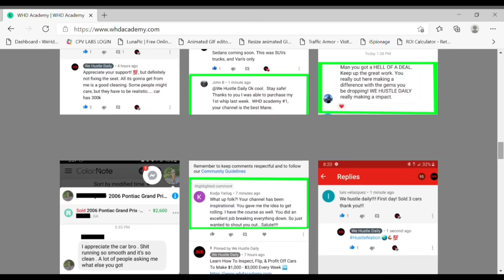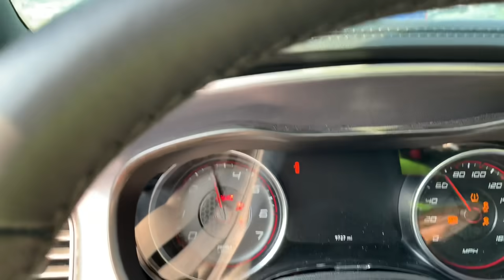MOPAR JEEP SRT’s, 392’s, R/T’s, HELLCATS, SCAT PACKS IN CHICAGO’S COPART!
In Today's Video We Do Another Copart Walk Around Looking For Some Cheap Cars In Chicago To Flip & All I Seen Was Plenty Of Cheap Mopars! Hellcats, Jeep Srt's, Dodge Scat Packs, SRT's, R/T's & 392's!!